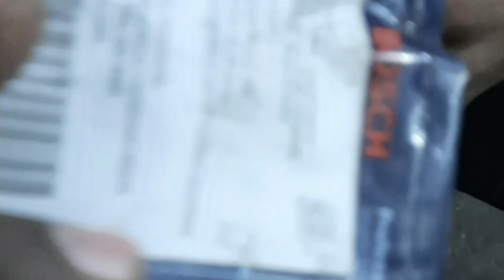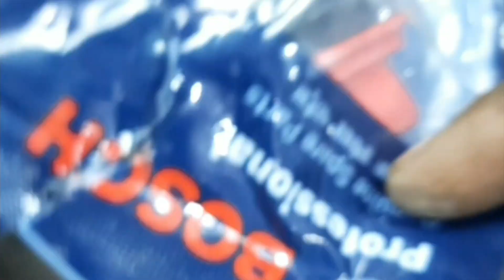Bosch marble cutter machine switch @ carbon change